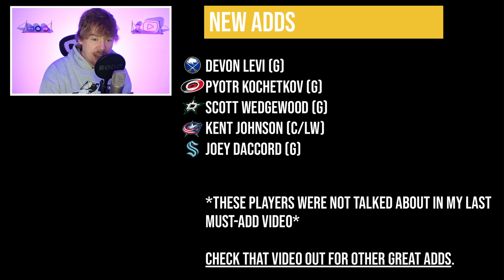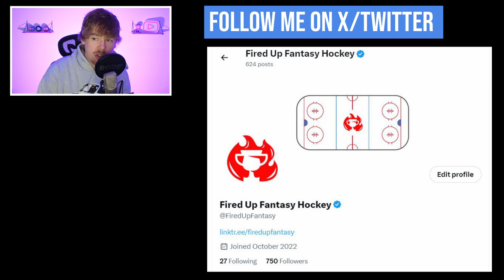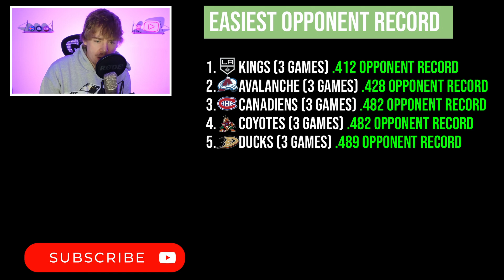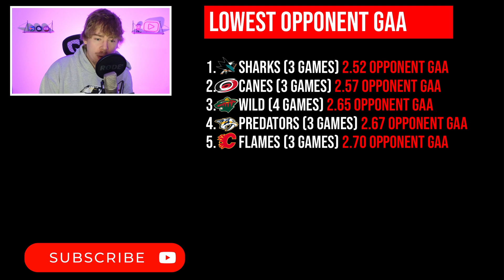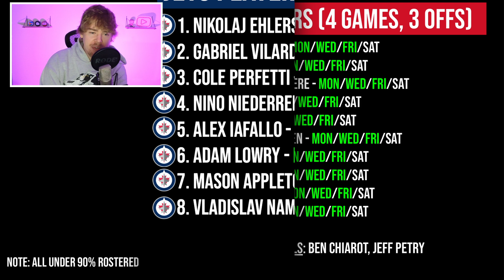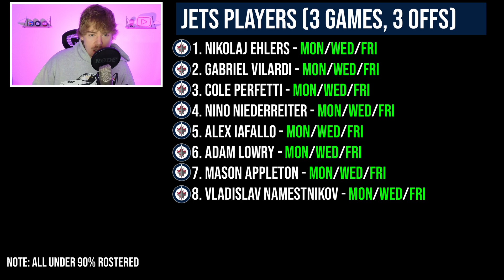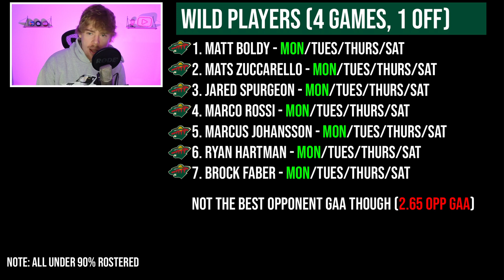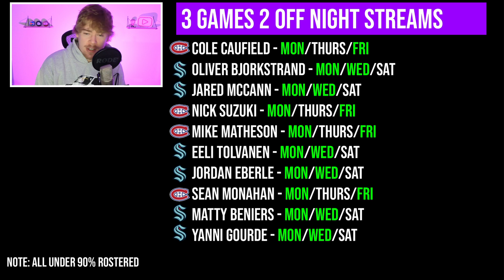Week 11 Fantasy Hockey Guide: Best Schedules and Must-Add Streamers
Today we break down the Week 11 Schedule and the best streamers to maximize your games.
00:00 - Intro
00:14 - New adds that were not in my last video
02:44 - Most games and off nights
04:07 - Least games
04:25 - Easiest and Hardest Opponent Record
05:08 - Highest and Lowest Opponent GAA
05:53 - 4 games 3 off nights streamers
07:40 - 3 games 3 off nights streamers
08:59 - 4 games 1 off night streamers
09:38 - 3 games 2 off night streamers